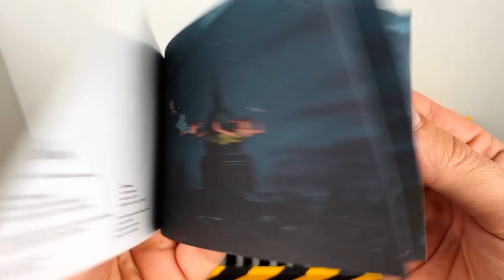Shredding Stress Ball!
In this video video you will see what happens when you shred stress balls and other rubber toys, like rubber chicken, slime, jelly egg and much more!